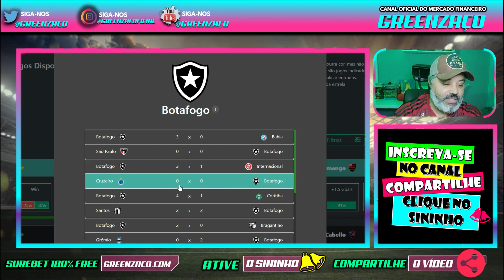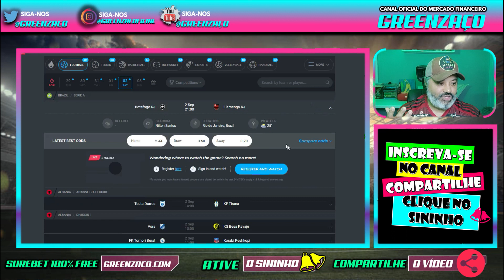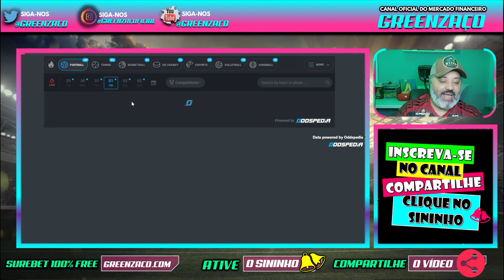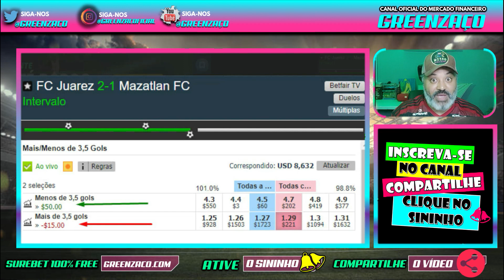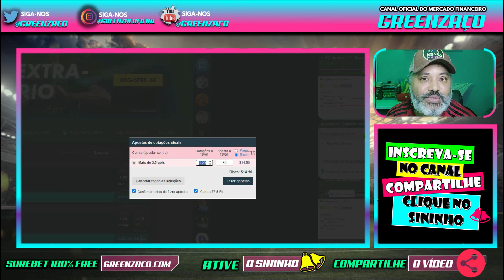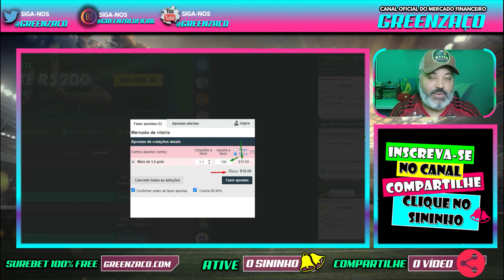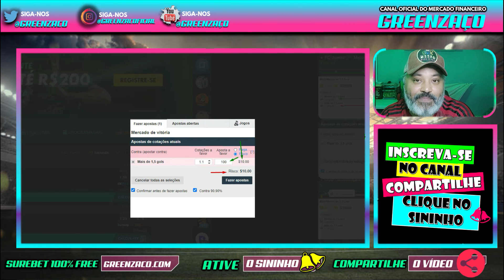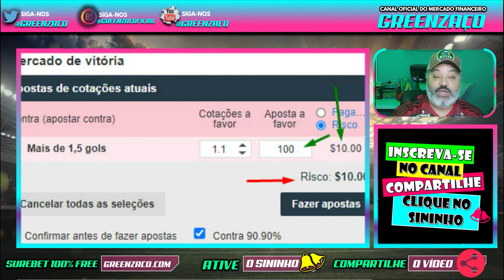Palpites de Futebol Desvendando uma Estratégia Infalível de Apostas Esportivas Brasileirão 2023